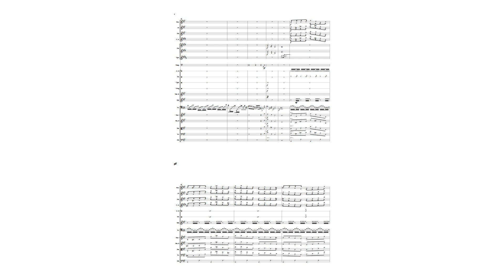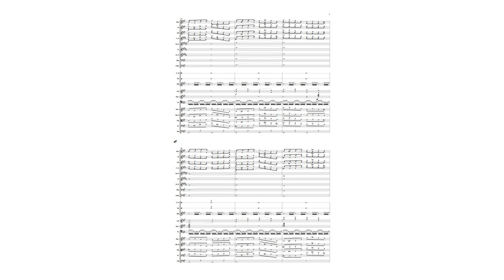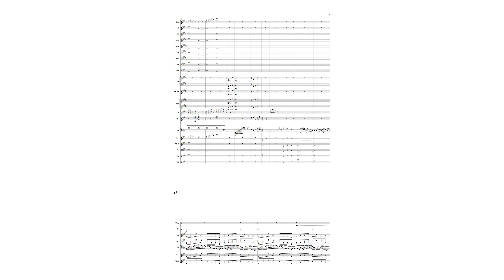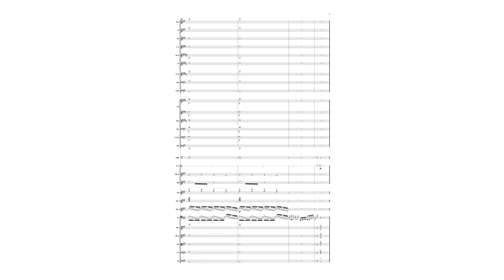Cello Concerto Mvt. I, Op. 30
The journey is long, but we shall witness things of great beauty along the way.

Tried writing something pretty!